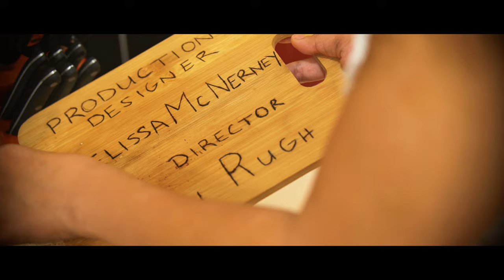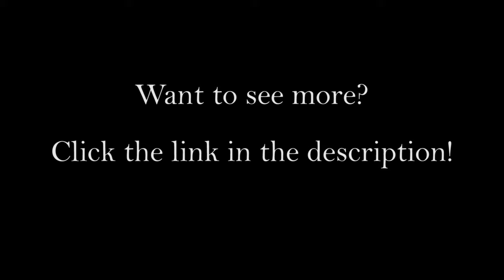HOT MESS IN A WEDDING DRESS Opening Credits Teaser (2019) Indie Romantic Comedy HD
Now streaming on Amazon and Vimeo

Sneak tease at the opening credits sequence of our film. Director, Stefanie Davis, uses practical credits in her work to set the scene and keep your eyes on the screen to see who worked hard to make this film happen. This is part of her signature style.

Bella tries to connect to her wedding dress and ends up making a hot mess of it. Does she clean it or add to the madness?

Bouncy Boxer Media presents in association with Scatter Brothers Productions
"Hot Mess In A Wedding Dress"

Starring Yvelisse Cedrez, Sean Gloria, Chelsea Wolf, Lexi Balestrieri, Carter Burch, with Buzz Van Dyke and Jonathan McFadden.

Bloggers/Reviewers: Interested in reviewing our film?